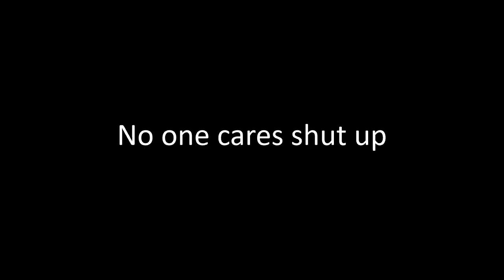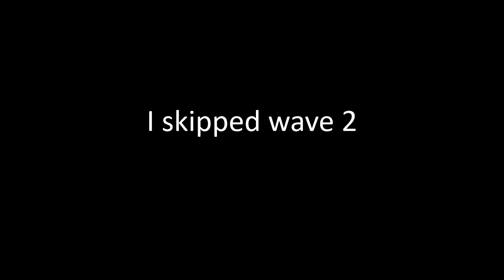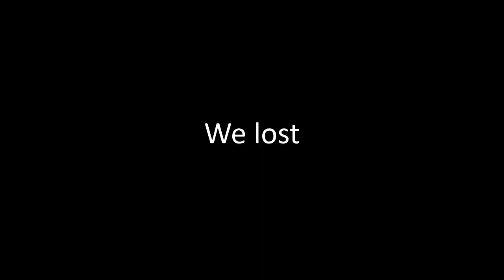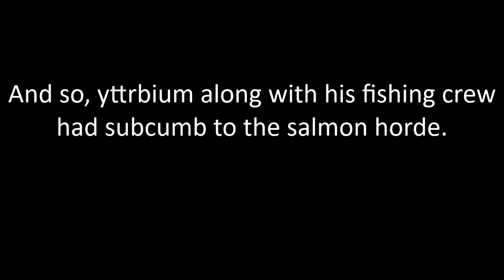Fishing Video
I made Splatoon 3 HILARIOUS by pretending salmon run was just like fishing in real life!!! (very comedic bit).

For anyone curious, Rhythm Doctor content isn't off the table but I've had a really hard time these past few months trying to create something I'm proud of, now I understand why my friends think all their drawings are terrible :)